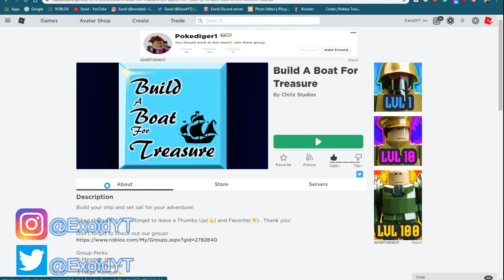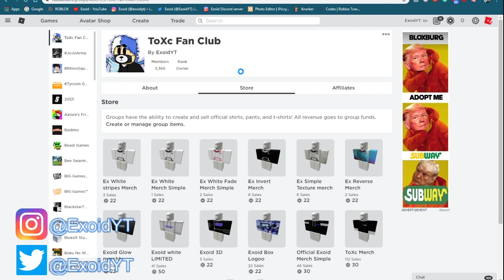*MARCH* NEW BUILD A BOAT FOR TREASURE CODES! 2020 [Roblox]